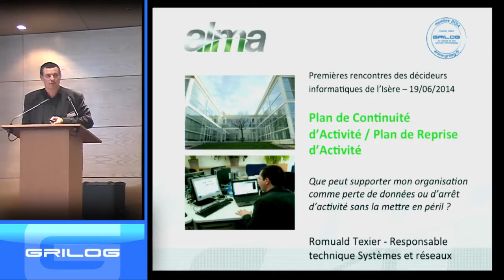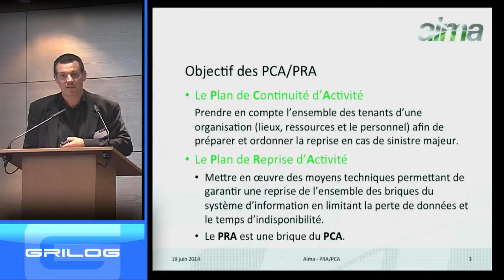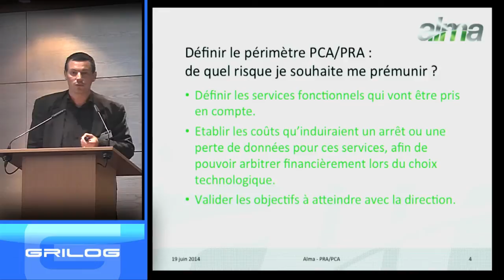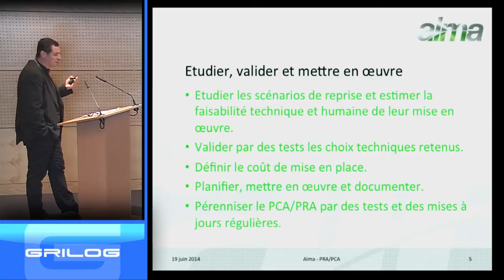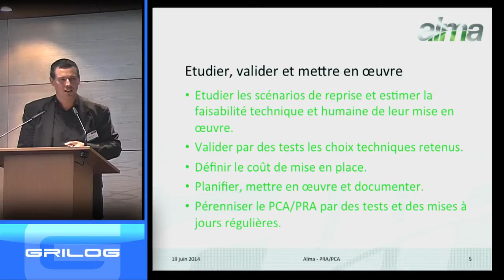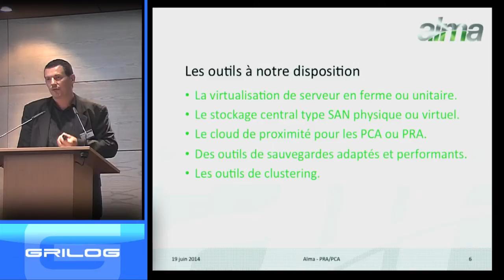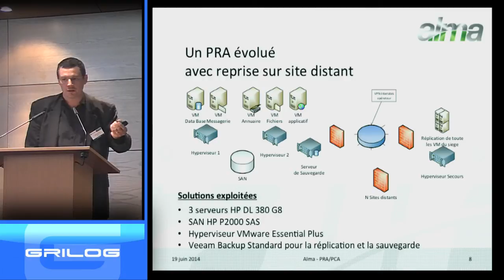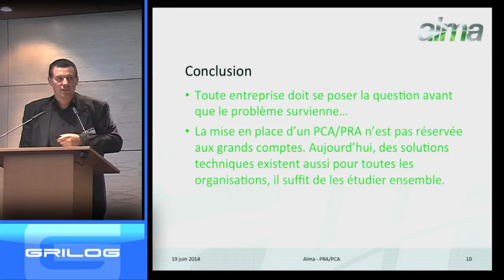« Plan de Reprise d'Activité (PRA) et Plan de Continuité d'Activité (PCA) »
Romuald Texier d'ALMA
Que peut supporter mon organisation comme perte de données ou d'arrêt d'activité sans la mettre en péril ? C'est la première question à se poser avant la mise en place d'un Plan de Reprise d'Activité (PRA) ou un Plan de Continuité d'Activité (PCA). A travers son expertise dans la mise en place de PRA/PCA au sein de PME, d'administrations et de collectivités locales, ALMA présentera les objectifs que doit se fixer le DSI pour dimensionner et mettre en place un PRA ou un PCA, la méthodologie à employer, ainsi que les technologies mises en œuvre afin d'assurer la sécurité et la continuité de l'activité.